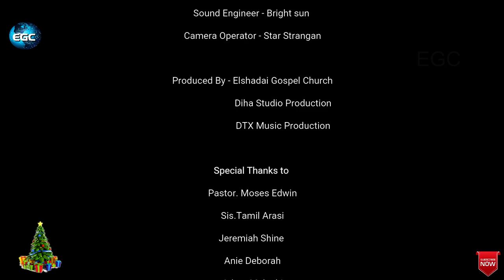Nall_Iravil _YESHUA HAMASHIACH_New Christmas Song| Sis.Tamil Arasi |Anie|Jeremiah|Adam|Isaac Joshua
YESHUA HAMASHIACH OFFICIAL VIDEO SONG

New Tamil Christmas Song 2020

Song Title - Yeshua Hamashiach
Cast - Sis.Tamil Arasi , Anie Deborah , Isaac Joshua , Jeremiah Shine , Adam Malachi

Vocals Recorded @ Diha Studio Kuwait , Brightsun
Mixed & Mastered @ Diha Studio Kuwait , Brightsun
Produced By Elshadai Gospel Church & Diha Studio Production
Associated with DTX Music Production

LETS PRAISE GOD TOGETHER
AMEN